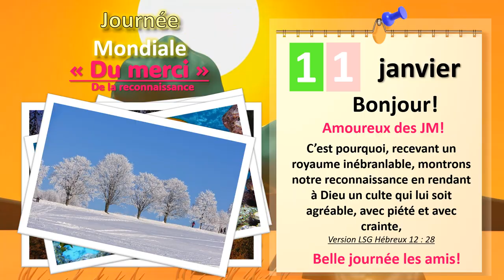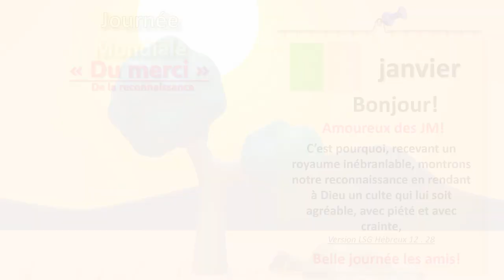On vous dit "MERCI" : Journée mondiale du "Merci" et de la reconnaissance 11 janvier 2024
Retrouvez toutes les informations des journées mondiales et internationales sur le

Images et photos Pixabay